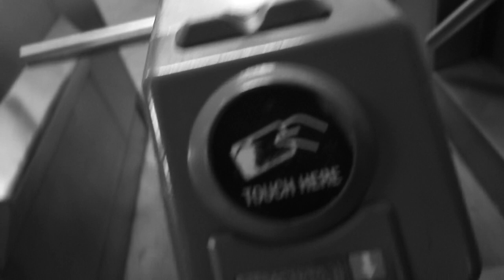Climbing Gyms Finally Re-Open (The Gravity Vault)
Happy Halloween 👻
Div and I went bouldering for the first time in almost a year (8 months to be exact). It has been so long and we've missed climbing! Bouldering again, I realized how much my forearm and upper body has atrophied! It was a really fun day. You can check out information for this gym in Jersey City below:

Stay In Touch
Music
Song: The Island
Artist: tubebackr
▶️ Video Equipment
GoPro Camera
SD Memory Card